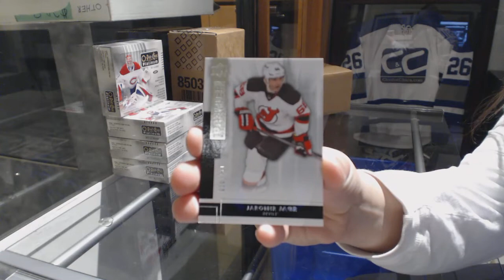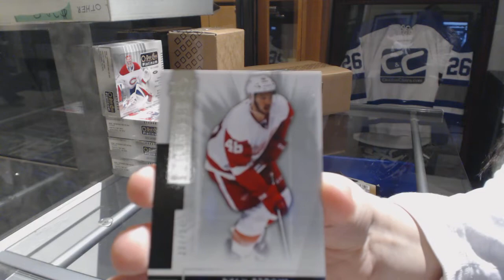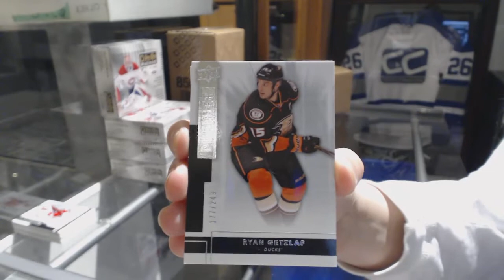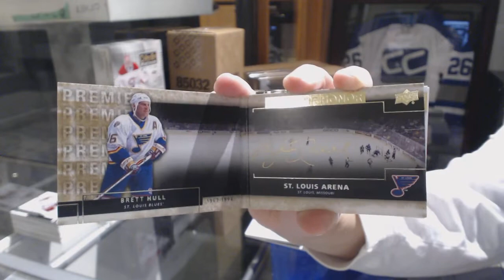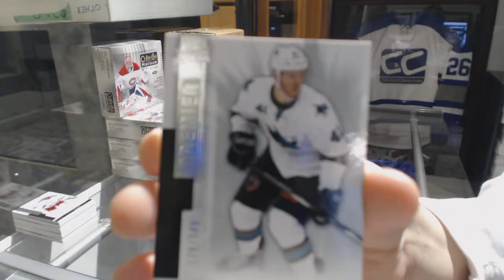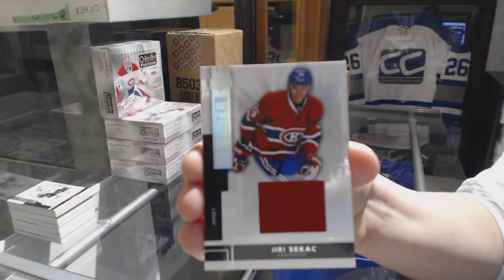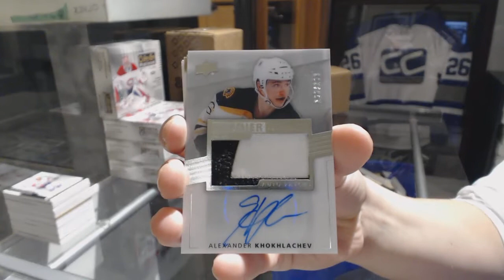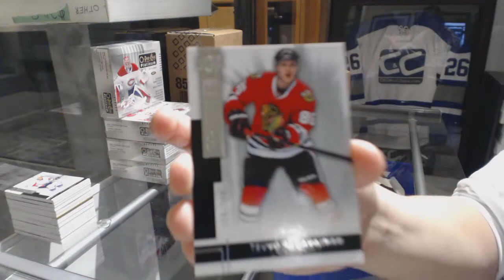14-15 Upper Deck Premier Hockey 5 Box Case Break - C&C GB #8947